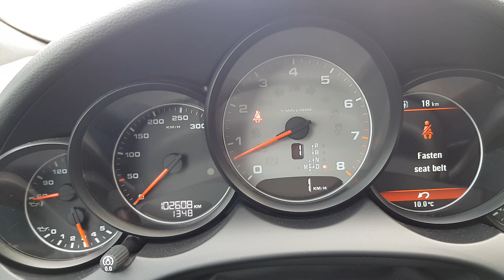Porsche Cayenne 4.8 V8 400HP Acceleration